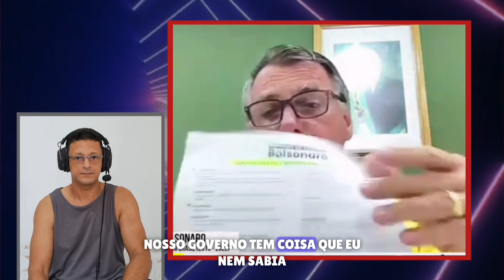Bolsonaro foi melhor do que Lula